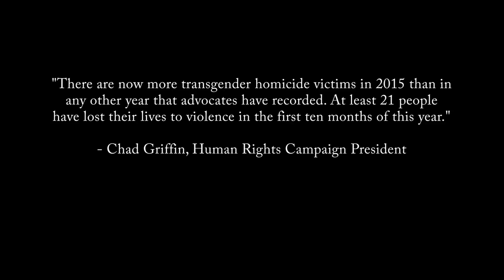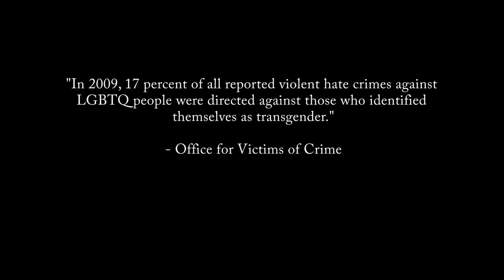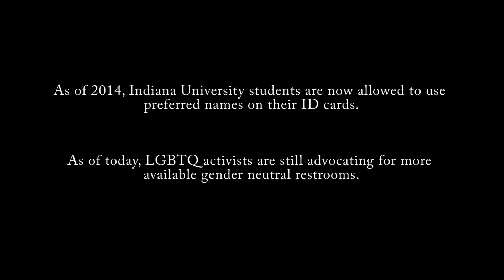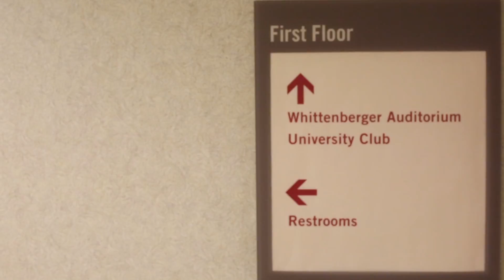Equity on Campus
Aimes Dobbins was walking home alone from a party last fall.

Despite never trying to walk alone at night, Dobbins said they got split up from their

friends somewhere between the party and Collins.

While walking up the front steps of their dorm, Dobbins, one of several transgender

students on campus, was confronted by another student.

“I was wearing my jean vest, and it has a rainbow flag on the top,” they said. “And I

couldn’t understand him, but he was like, ‘Fag.’”